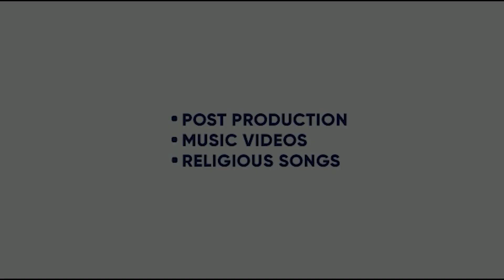REAL TALK | GURJEET JEETI | VIRENDER KAUR | SKY ROUTE | COMING SOON | KING ENTERTAINMENT TV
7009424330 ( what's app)